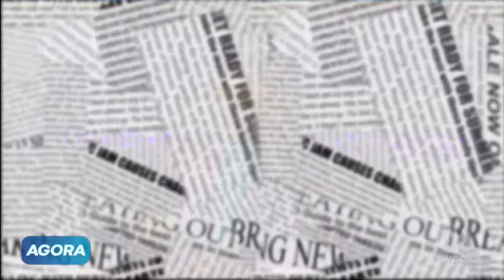Silvio Mendes nega desistência e aponta fake news | Agora Brasil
Silvio Mendes negou categoricamente os rumores sobre sua desistência da candidatura e denunciou a disseminação de fake news envolvendo seu nome. Em sua fala, Mendes reforçou sua determinação ao afirmar: "Só Deus poderia tirar a candidatura de Silvio", demonstrando confiança e firmeza em seguir na disputa eleitoral. Neste vídeo, vamos discutir os impactos dessas falsas notícias no cenário político, a resposta do candidato e como essa situação pode influenciar a reta final da campanha.